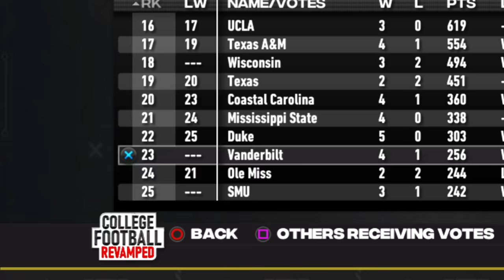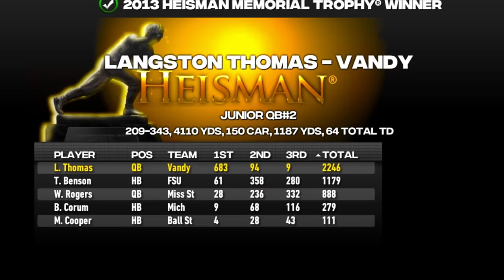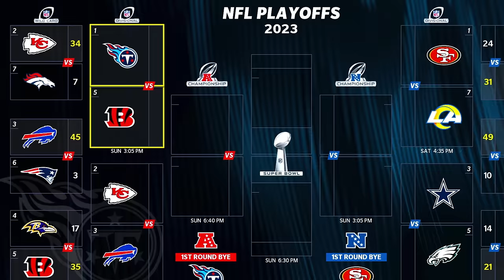The Best College Quarterback Of ALL TIME! (FULL MOVIE)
💯Bordeaux inspired me to make this style of content
Full Movie, Movie,